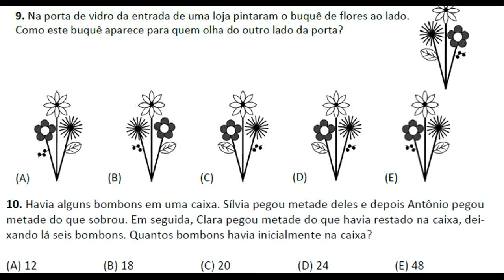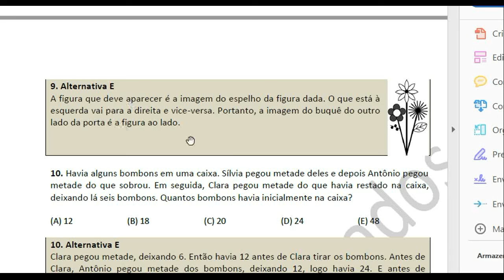CANGURU 2014 NÍVEL E QUESTÃO 9